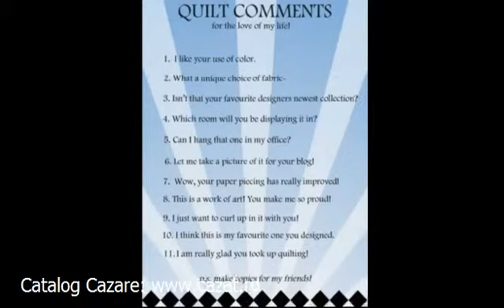Cazare Gotesti, Hunedoara - Cazat.ro